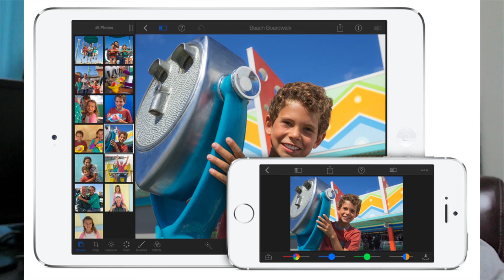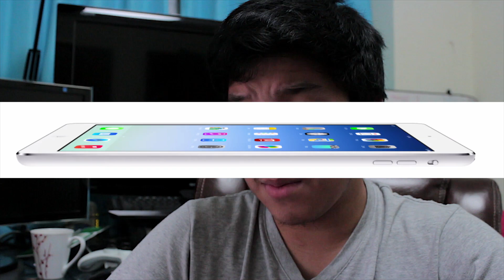iPad October 22nd Event Thoughts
A in-depth look at the announcements of the October 22nd Event